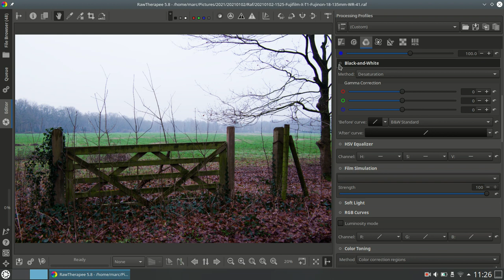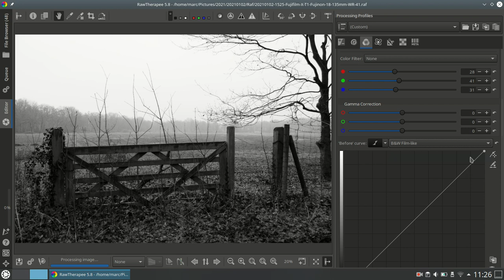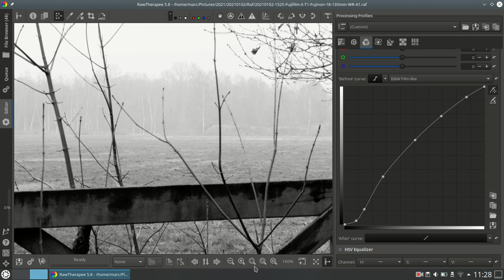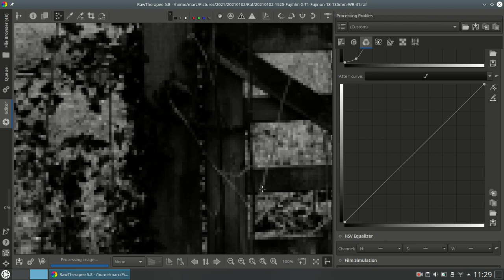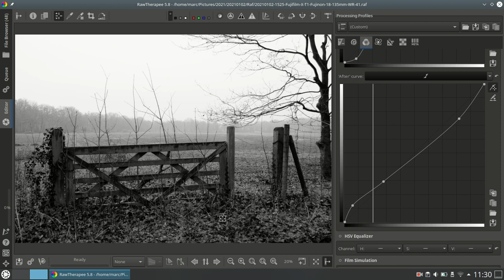RawTherapee & Art - Working with Curves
Hello,
This is not intended to be a standalone video altough it could.
It is intended to accompany an article that I have written about working with Rawtherapee and Curves.
The intention is to provide an insight into how to work with RT Curves to create a black and white picture.
The RGB mixer settings used in this example are for an Ilford FP4 film simulation, but the method can actually be used for any B&W film simulation.
For more information on this topic, be sure to visit my
The direct article "Download Ilford B&W Presets with Curves and How To work with RT Curves" is released on 22 January 2021